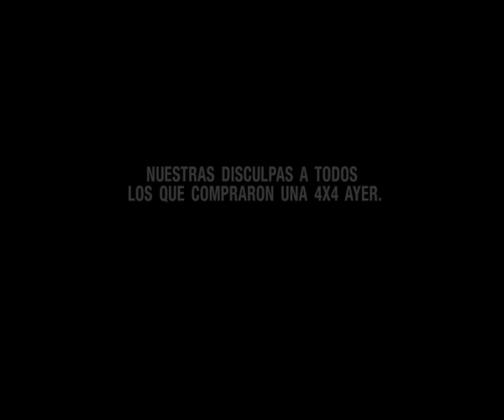Renault Duster TV "Boys dont Cry"